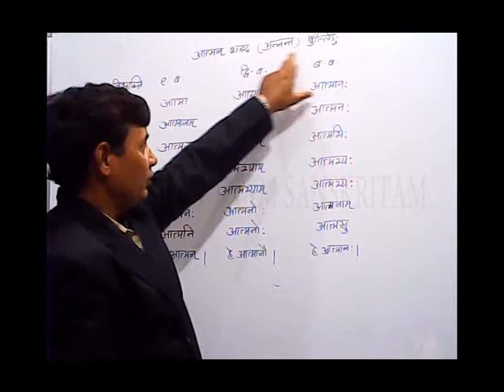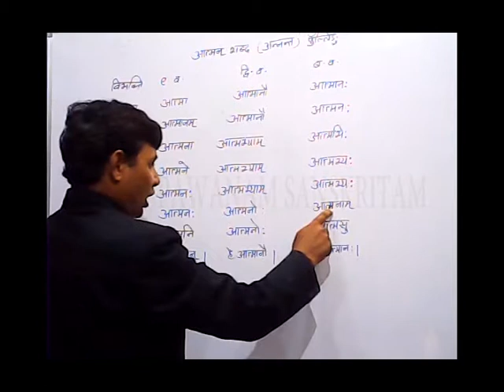आत्मन शब्द रूप |RPSC|RBSE|CBSE|CTET|STC|6TH TO 12TH|BED|B.A.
this video is related to shabdroop [aatmane shabdroop] in sanskrit in very easy way and guyz if you like this video or gain some knowledge then do subscribe to my channel for supporting do like do comment so that we've know that what you want and do share
is video mai aatmane shabd roop diye gaye hai sanskrit main bhut he aasan tareeke se agar apko ye video psnd aaye or knowledge based lge to hmare channel ko subscribe kijiye share kijiye like kijiye comment kijiye apke comment ka reply bhi milega or hamein support karte rahe
dhanyvaad